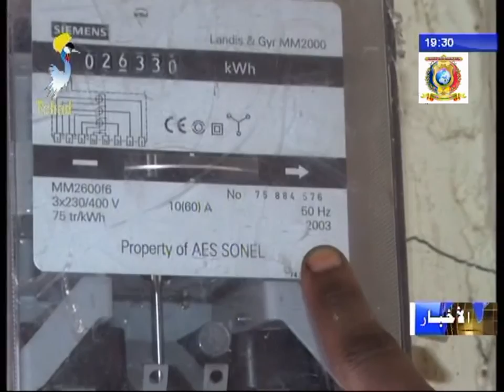حملات مداهمة لمكافحة تهريب الطاقة الكهربائية